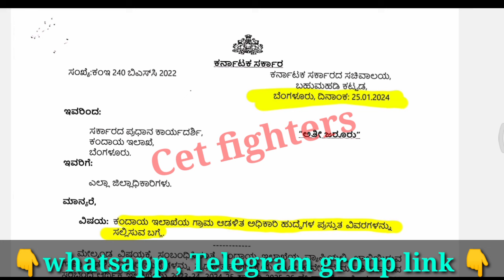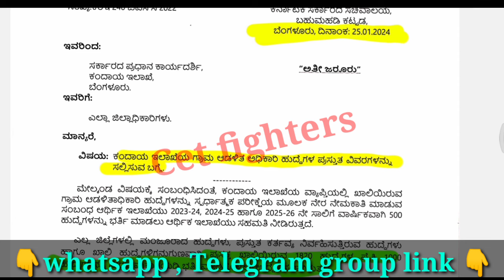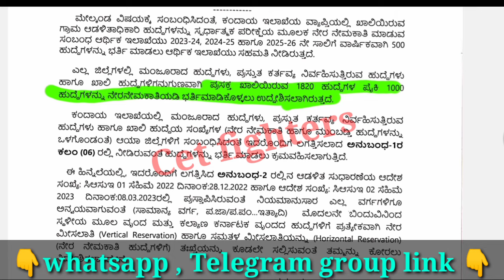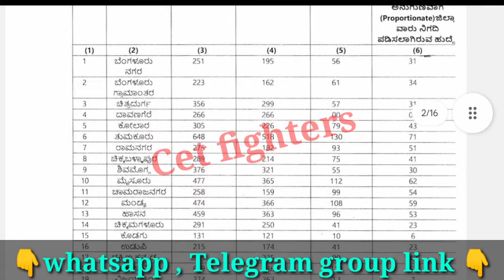9837 VILLAGE ACCOUNTANT RECRUITMENT|VILLAGE ACCOUNT RECRUITMENT2024|VAJOBS|VA SYLLUBUS|KARNATAKAJOBS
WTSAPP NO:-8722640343